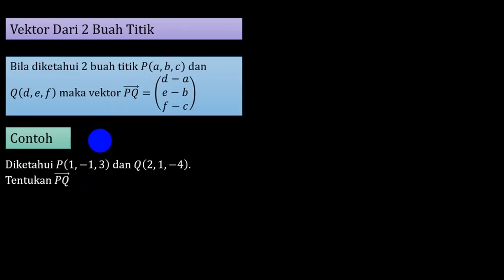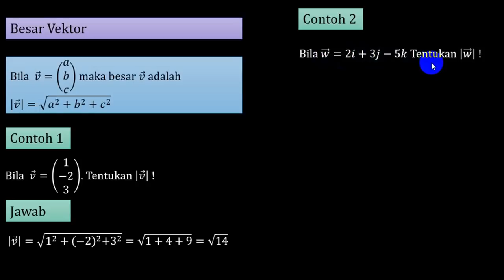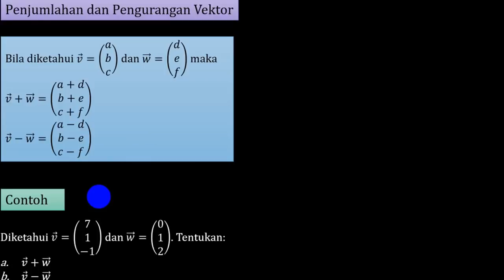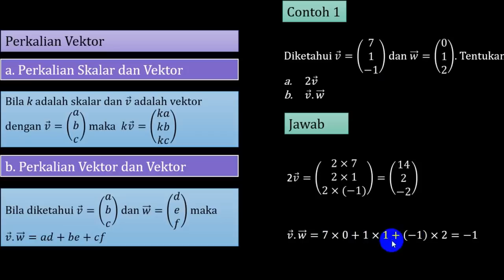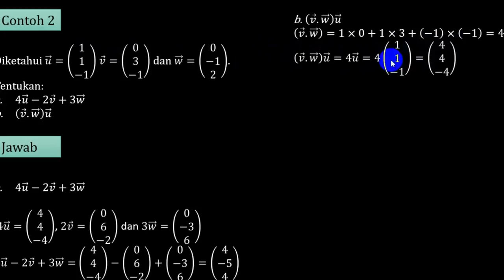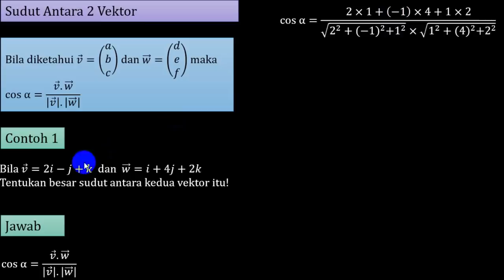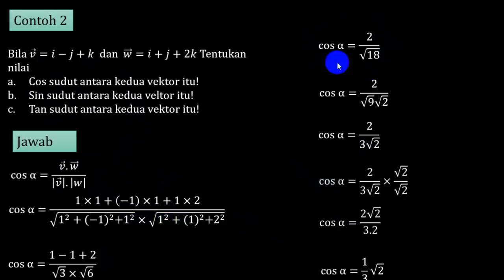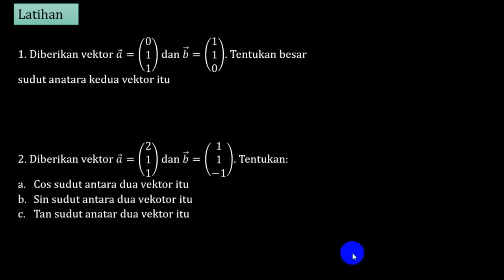AJABAR VEKTOR: Besar Vektor, Vektor Satuan, Penjumlahan, Pengurangan dan Perkalian Vektor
AJABAR VEKTOR: Vektor Dari 2 Titik, Besar Vektor, Vektor Satuan, Penjumlahan, Pengurangan dan Perkalian Vektor (Perkalian Dot) (operasi vektor) serta sudut antara 2 vektor. Materi ini diajarkan pada matematika peminatan kelas X SMA

Dilengkapi contoh soal vektor dan latihan soal vektor.